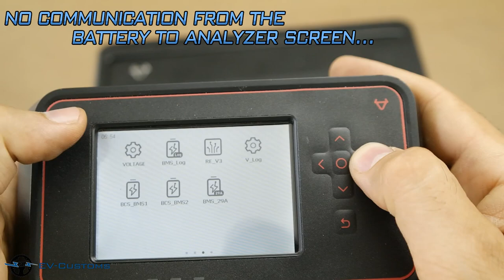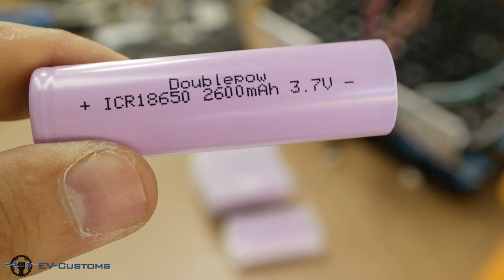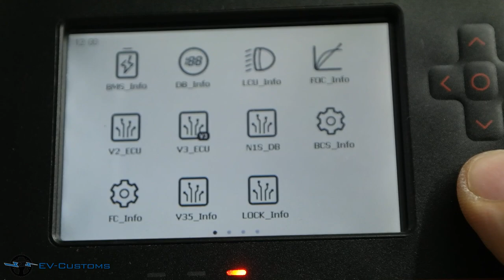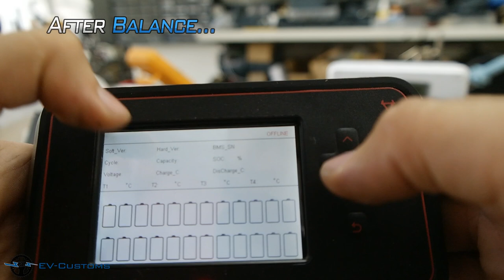NIU Electric Scooter 60V 26Ah Battery Repair, issue appears after charging it at high temperatures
Issue : This problem occurs when the batteries are charging at high temperatures,  NIU diagnose device shows charging at 54 degrees!

NIU (pronounced "new") are an innovative company producing high quality electric scooters with Bosch rear wheel motors. Combining high build quality and light weight frames, these electric scooters offer ranges of up to 50 miles on a single battery. These mopeds a huge hit throughout European cities with commuters and scooter share schemes alike. With a dedicated app, GPS tracking, lightweight removable battery and 3100W of power.